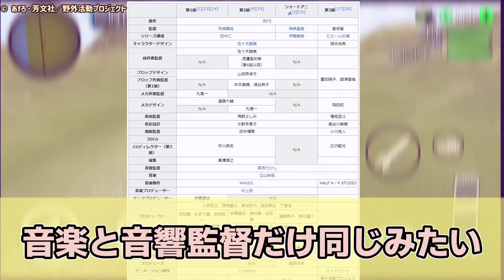「ゆるキャン 3期」制作会社変更によってキャラデザ変わったけど、ぶっちゃけ評価は？原作よりの絵柄に？違和感あり？ 「ゆるキャン 3期」第1話に対するネットの反応集！【ゆるキャン△ season 3】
◆引用元
5ちゃんねるより
ゆるキャン△3期
ゆるキャン△242泊目

5ちゃんねるまとめ規約の担当部署に確認・了承済

「ゆるキャン△ 3期」1話に対するネットの反応と、投稿者の感想を紹介した動画です。

「ゆるキャン△」
© あfろ・芳文社／野外活動プロジェクト

各務原なでしこ - 花守ゆみり
志摩リン - 東山奈央
大垣千明 - 原紗友里
犬山あおい - 豊崎愛生
斉藤恵那 - 高橋李依
土岐綾乃 - 黒沢ともよ
各務原桜 - 井上麻里奈
鳥羽美波 - 伊藤静
犬山あかり - 松田利冴
端浪絵真 - 指出毬亜
中津川メイ - 天野心愛
ナレーション - 大塚明夫

DOVA-SYNDROME
甘茶の音楽工房（Music Atelier Amacha）
効果音ラボ
こえやさん

◆背景
gang simulator

ゆるキャン 3期 エイトビット ヤマノススメ 評判 評価 アニメ 作画 キャラデザ スタッフ 比較